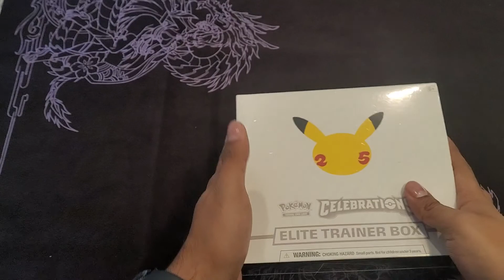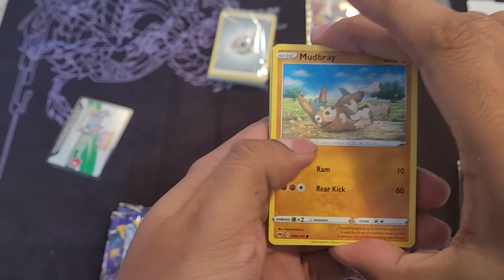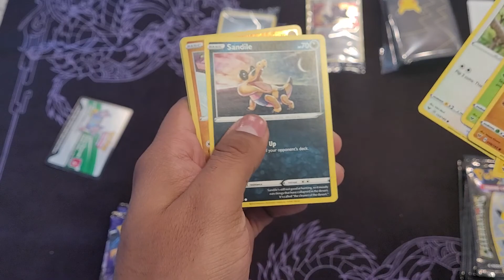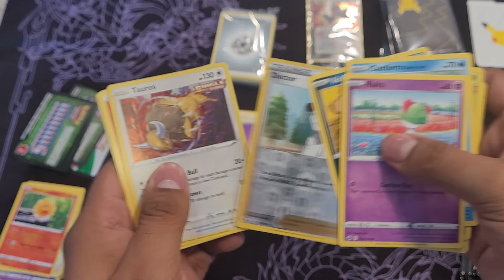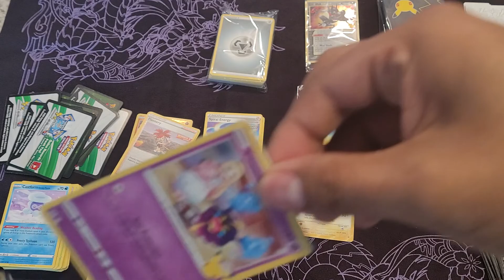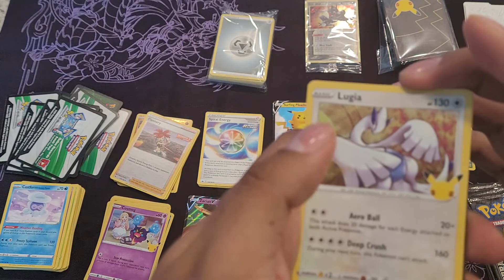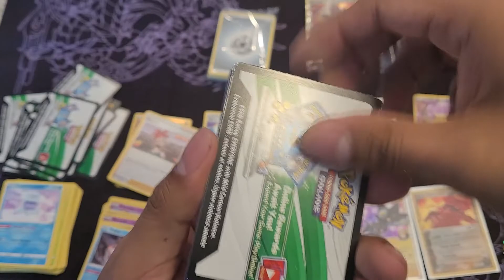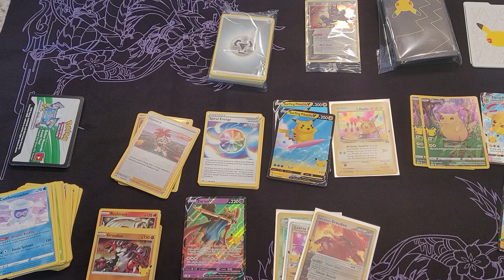Celebrations ETB 3/5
Down to only Celebration ETB so let's see if we can complete the ETB collections

Comment below and let me know what you think, Like the Video, and Subscribe it's much appreciated =) and if you want to try to get some Pokemon TCG code ring that little bell so you can get notified about the videos and try to get some of the Pokemon TCG online codes for free.

Here are my Instagram and Tik-Tok
I don't post much on my Instagram but I do check it each day, however, I am very active on my Tik Tok and post on it each day. so check it out if you would =)

 If you are interested in a product in one of my videos but don't see it on my eBay page, also anyone overseas reaches out to me on my email as well if you are interested in anything and we can try to work something out =) always glad to do business with anyone and everyone!

All cards are for sale on my eBay page. If you don't see what you're looking for on my eBay page message me and I can let you know if it is still available.